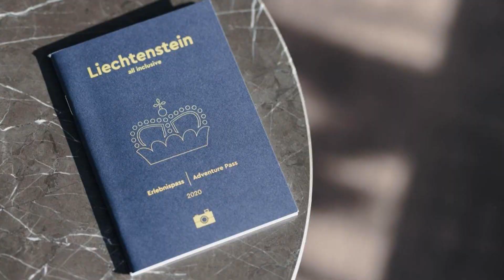Residence Hotel, Vaduz, Switzerland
About Property:
You're eligible for a Genius discount at Residence Hotel! To save at this property, all you have to do is sign in.
Set in the pedestrian zone in the heart of Vaduz, the 4-star Residence Hotel enjoys a location right below the Vaduz Castle. Guests can enjoy their stay in the well-equipped rooms and suites. WiFi is offered in the entire hotel for free.
A flat-screen HD TV with satellite and pay-per-view channels, as well as a minibar, a kettle and a safety deposit box, are provided in a...
Property Type: Hotel
Address: Städtle 23, 9490 Vaduz, Liechtenstein
Searching For
1. Residence Hotel - Vaduz - Switzerland
2. Residence Hotel - Vaduz - Switzerland Address
3. Residence Hotel - Vaduz - Switzerland Rooms
4. Residence Hotel - Vaduz - Switzerland Amenities
5. Residence Hotel - Vaduz - Switzerland Offers and Deals
Audio Credit:
Track Title: Subway Dreams
Artist: Dan Henig